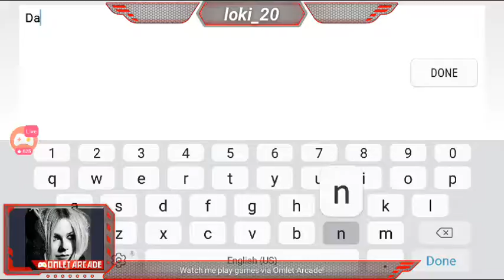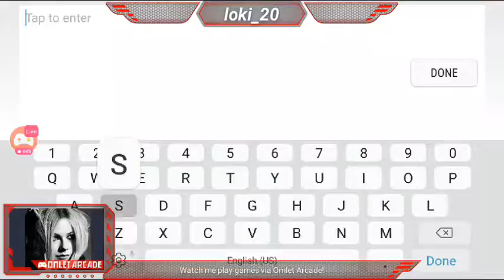Ian Rafael Plima Live Stream